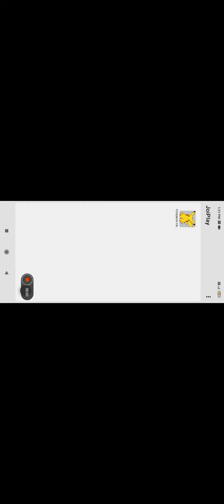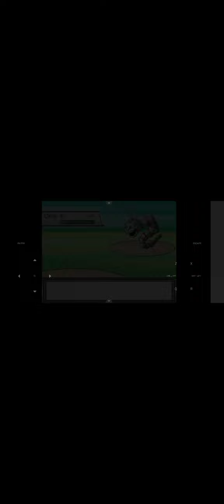Battle With Brock || I Found Nocktowel || Pokemon Fire Ash 🔥 [part-22]